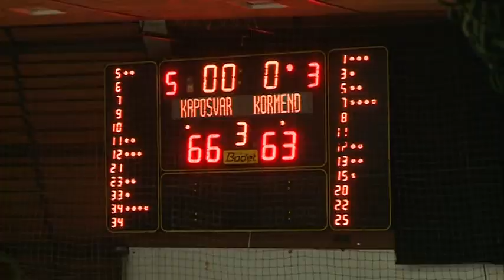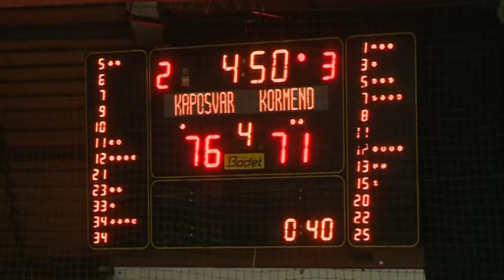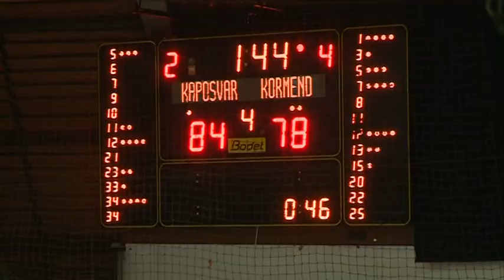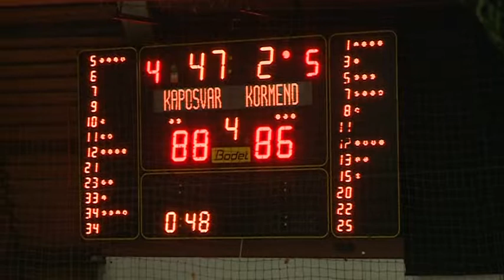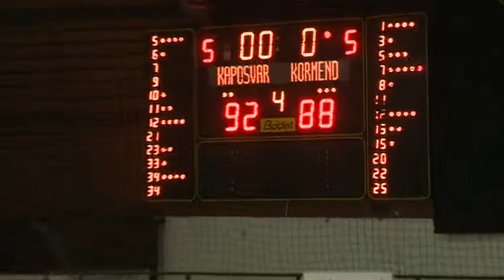Kaposvári KK – Egis Körmend 92–88 2. félidő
Egylabdás meccsen vesztett Kaposváron a Körmend

Nagy lehetőséget szalasztott el a tartalékosan és sok beteggel pályára lépő Körmend Kaposváron. Gyenge kezdés után többször sikerült felállni és egyenlíteni, de a végjátékban a győztesnek szánt dobás pontatlan volt, így a hazaiak örülhettek.

Kaposvári KK – Egis Körmend 92–88 (24–15, 20–22, 22–26, 26–25)

Kaposvár, 500 néző V: Benczur, Hegedűs, Praksch

KAPOSVÁR: Fraizer 6, RAIVIO 18/3, JANCSIKIN 19/6, HENDLEIN 15, SPICA 32
Csere: Benke -, Grebenár -, Papp 2, Horváth -
Vezetőedző: Fekete Ádám

KÖRMEND: Popadics 3, BURGESS 19/6, Seals 6/6, Tóth 8/6, Farkas 7/3
Csere: RICHARDS 19/3, Ferencz 7/3, LATINOVICS 19/6
Vezetőedző: Déri Csaba

Az eredmény alakulása. 4. p.: 14-2. 7. p.: 20-5. 14. p.: 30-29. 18. p.: 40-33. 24. p.: 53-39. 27. p.: 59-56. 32. p.: 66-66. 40. p.: 88-88.

Kipontozódott: Seals 40. p.

Az előző napi nagy havazás ellenére sima útja volt a vendégcsapatnak Kaposvárra. Bár a somogyi megyeszékhely kapta talán a legtöbb havat pénteken, az utakat a mérkőzés napjára rendbe rakták. Ugyanakkor otthon maradt a piros-feketék kezdő irányítója, William Walker, aki még mindig beteg és Török Rolland, akit nem csak a vírus döntött le a lábáról, de egy bokaficam is. A többi, hét közben lebetegedett játékos buszra szállt, de például Ryan Richards egy edzésen sem tudott részt venni a pécsi találkozó óta. Elég felforgatott ötössel kezdett a Körmend, soraiban az újonnan érkezett Seals-szel. Négy perc után csak Farkas kettese jelentett vendégpontot, Hendlein zsákolása után már tíz volt közte, Déri Csaba kért időt. Hasztalan, mert 16-2 is volt már az első negyed közepén. Tóth a 7. percben szerezte az első körmendi triplát, addig nyolc távoli kísérlet maradt ki. A második tíz perc Richards büntetőivel kezdődött, majd Latinovics hármasával négyig zárkózott a vendégcsapat. Aztán Ferencz triplájával kettőig. Egynél pedig már Fekete Ádám kért időt. Héttel újra elléptek a hazaiak, és ez a félidő végéig meg is maradt.
A szünet után Raivio öt pontjával ismét tizenkettővel volt előrébb a Kaposvár, aztán Seals kétszer is triplát szerzett, 53-47-nél kezdett újra nyílttá válni a meccs.
A 27. percben Spica megkapta 4. faultját, öt volt ekkor a különbség. Latinovics hármasa után már csak négy, a negyed végén pedig három. Pedig Richards a földön maradt egy vitatott eset után, és le kellett ültetni. Tóth triplájával eltűnt a differencia, de még volt nyolc perc a meccsből. Öt perccel a vége előtt több lehetőség is volt a vezetés átvételére, de a dobások kimaradtak. A hazaiaknál viszont nem. Kettő perc sem volt hátra, amikor egy utolsó időkéréssel próbált fordítani a Körmend, de jött Jancsikin, aki 3+1-es akciójával hét pontra növelte a különbséget.
Fél perccel a vége előtt mégis sikerült egyenlíteni. Spica kettesére viszont nem volt pontos a válasz, a végeredményt Raivio állította be büntetőből.

Mestermérleg:

Déri Csaba: – Az első és legfontosabb az, hogy a Körmend szerintem most jobb csapat, mint a Kaposvár. Egész héten nem tudtunk érdemben dolgozni, két alapemberünk hiányzott, ráadásul a meccs elején nagy hátrányba kerültünk. Problémának láttam, hogy az első félidőben hat dobás közben ellenünk elkövetett faultot nem ítéltek meg a javunkra, de a végén még így is ott voltunk, hogy egy dobáson és néhány egyéni hibánkon múlt a győzelem.